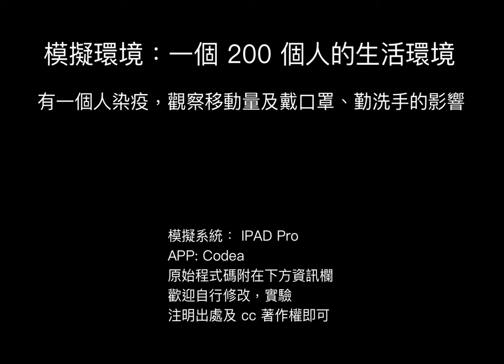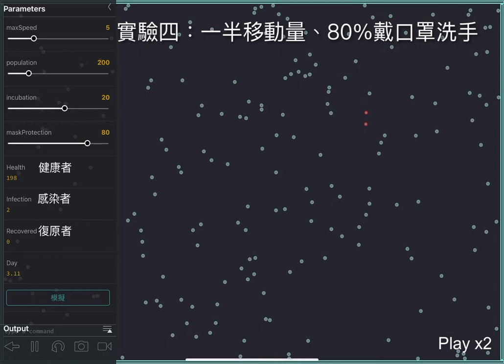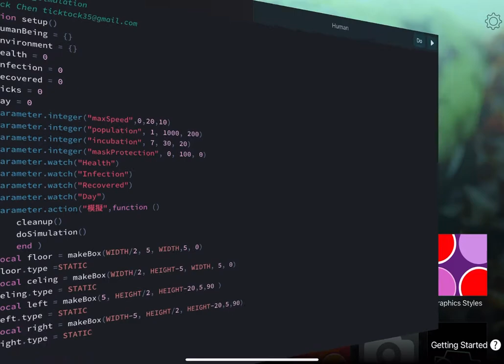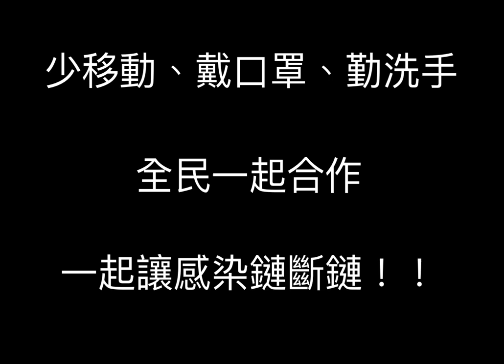原來這樣做才是有效防疫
這是一個簡易的模擬
不過可以看出很多訊息
歡迎大家分享轉載
CC 版權